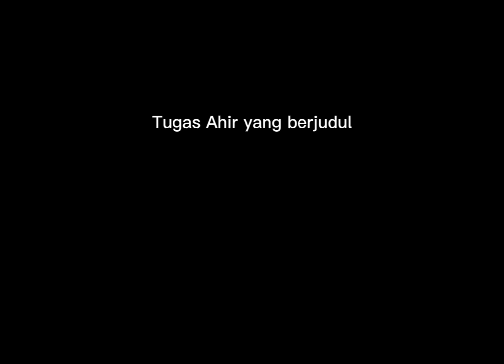Tugas Akhir Galih Pangestu, NIM: 1712012022